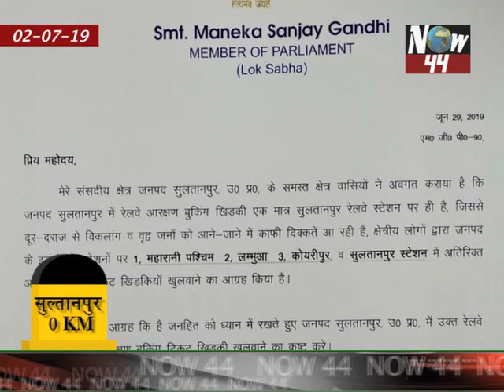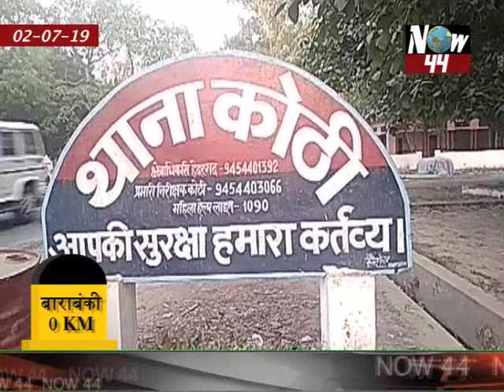उत्तर-प्रदेश की 02-07-19 की टॉप मोस्ट ख़बरे